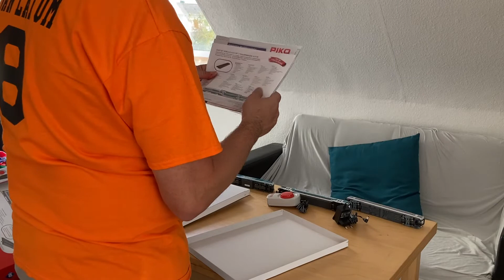Jürgen's Tour und Unboxing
Hier￼￼ ein Unboxing Video und Tour Special